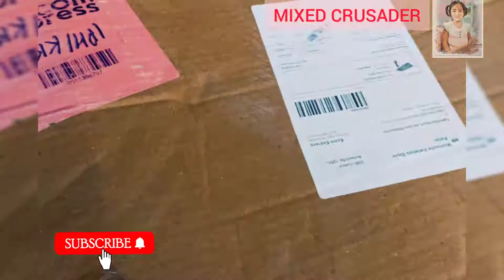UNBOXING AIRBED||INFLATABLE BED|| CHEAPEST|| Below1500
Bata slippers

Laptop Iam using:

OR you can buy directly from here;
product link;

INTO MUSIC CREDITS:
Musician: ASHUTOSH

MAIN MUSIC CREDITS:
Musician: ASHUTOSH